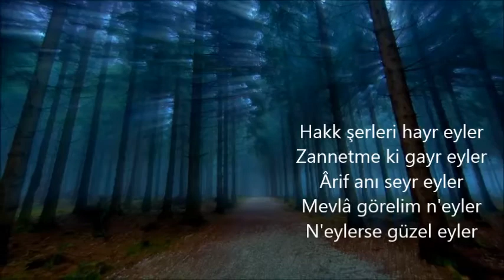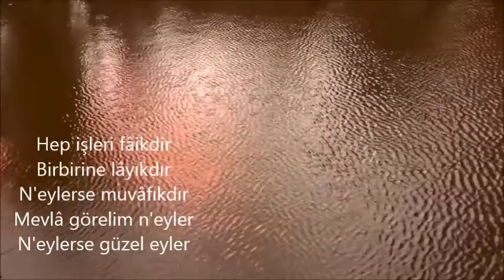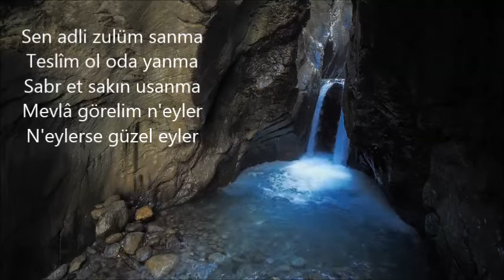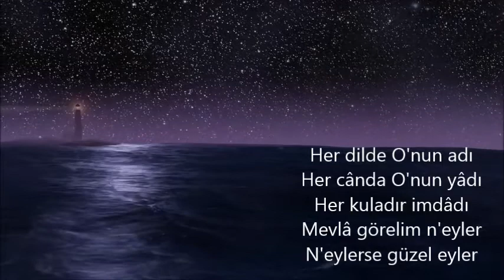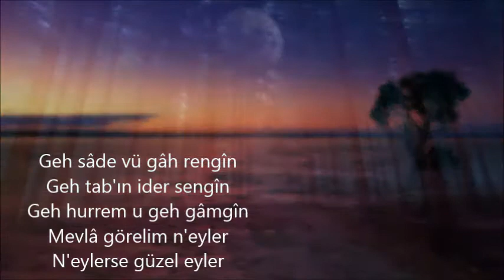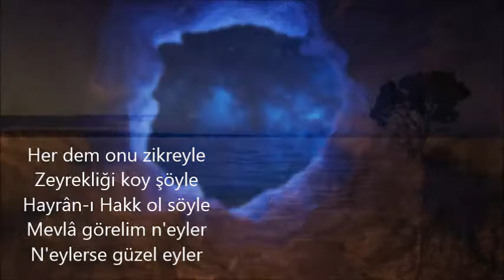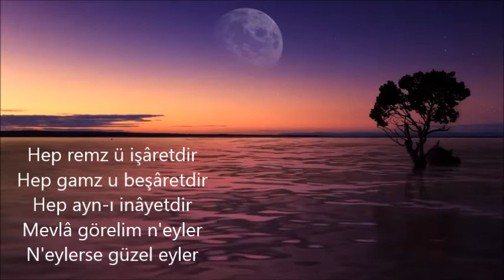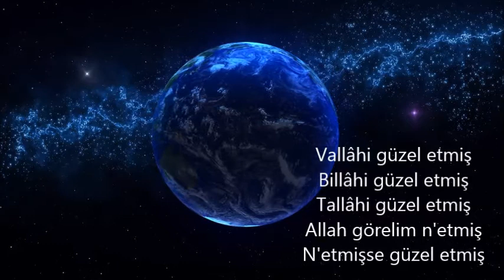Mevla Görelim Neyler ; Neylerse Güzel Eyler Erzurumlu İbrahim Hakkı Hz. / Tefviznâme/Relaxing/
Huzur arayanlara, rahatlamaya ihtiyacı olanlara, uykuya ihtiyacı olanlara, dinlenmek istiyenlere, kötü düşüncelerden sıyrılmak istiyenlere...  Mevla Görelim Neyler, Neylerse Güzel Eyler Erzurumlu İbrahim HakkıHazretlerinin Tefviznâme'si tüm beyitleri bir arada.
TEFVÎZNÂME
Hakk şerleri hayr eyler
Zannetme ki gayr eyler
Ârif anı seyr eyler
Mevlâ görelim n'eyler
N'eylerse güzel eyler

Sen Hakk'a tevekkül kıl
Tefvîz et ve râhat bul
Sabr eyle ve râzı ol
Mevlâ görelim n'eyler
N'eylerse güzel eyler

Kalbin ana berk eyle
Tedbîrini terk eyle
Takdîrini derk eyle
Mevlâ görelim n'eyler
N'eylerse güzel eyler

Hallâk-ı Rahîm oldur
Rezzâk-ı Kerîm oldur
Fa'âl-i Hakîm oldur
Mevlâ görelim n'eyler
N'eylerse güzel eyler

Bil Kâdî-i hâcâtı
Kıl ana münâcâtı
Terk eyle murâdâtı
Mevlâ görelim n'eyler
N'eylerse güzel eyler

Bir işi murâd etme
Olduysa inâd etme
Hakk'dandır o reddetme
Mevlâ görelim n'eyler
N'eylerse güzel eyler

Hakk'ın olıcak işler
Boşdur gam u teşvişler
Ol hikmetini işler
Mevlâ görelim n'eyler
N'eylerse güzel eyler

Hep işleri fâikdir
Birbirine lâyıkdır
N'eylerse muvâfıkdır
Mevlâ görelim n'eyler
N'eylerse güzel eyler

Dilden gamı dûr eyle
Rabbinle huzûr eyle
Tefvîz-i umûr eyle
Mevlâ görelim n'eyler
N'eylerse güzel eyler

Sen adli zulüm sanma
Teslîm ol oda yanma
Sabr et sakın usanma
Mevlâ görelim n'eyler
N'eylerse güzel eyler

Deme niçin şol şöyle
Yerindedir ol öyle
Bak sonuna sabreyle
Mevlâ görelim n'eyler
N'eylerse güzel eyler

Hiç kimseye hor bakma
İncitme gönül yıkma
Sen nefsine yan çıkma
Mevlâ görelim n'eyler
N'eylerse güzel eyler

Mü'min işi renk olmaz
Âkil huyu cenk olmaz
Ârif dili tenk olmaz
Mevlâ görelim n'eyler
N'eylerse güzel eyler

Hoş sabr-ı cemîlimdir
Takdîri kefîlimdir
Allah ki vekîlimdir
Mevlâ görelim n'eyler
N'eylerse güzel eyler

Her dilde O'nun adı
Her cânda O'nun yâdı
Her kuladır imdâdı
Mevlâ görelim n'eyler
N'eylerse güzel eyler

Nâçâr kalacak yerde
Nâgâh açar ol perde
Dermân eder ol derde
Mevlâ görelim n'eyler
N'eylerse güzel eyler

Her kuluna her ânda
Geh kahr u geh ihsânda
Her ânda o bir şânda
Mevlâ görelim n'eyler
N'eylerse güzel eyler

Geh mu'tî ü geh mânî'
Geh darr ü gehi nâfî'
Geh hâfid ü geh râfî'
Mevlâ görelim n'eyler
N'eylerse güzel eyler

Geh 'abdin eder 'ârif
Geh emîn ü geh hâif
Her kalbi odur sârif
Mevlâ görelim n'eyler
N'eylerse güzel eyler

Geh kalbini boş eyler
Geh hulkunu hoş eyler
Geh aşkına dûş eyler
Mevlâ görelim n'eyler
N'eylerse güzel eyler

Geh sâde vü gâh rengîn
Geh tab'ın ider sengîn
Geh hurrem u geh gâmgîn
Mevlâ görelim n'eyler
N'eylerse güzel eyler

Az ye az uyu az iç
Ten mezbelesinden geç
Dil gülşenine gel göç
Mevlâ görelim n'eyler
N'eylerse güzel eyler

Bu nâs ile yorulma
Nefsinle dahî kalma
Kalbinden ırâk olma
Mevlâ görelim n'eyler
N'eylerse güzel eyler

Geçmişle geri kalma
Müstakbele hem dalma
Hâl ile dahî olma
Mevlâ görelim n'eyler
N'eylerse güzel eyler

Her dem onu zikreyle
Zeyrekliği koy şöyle
Hayrân-ı Hakk ol söyle
Mevlâ görelim n'eyler
N'eylerse güzel eyler

Gel hayrete dal bir yol
Kendin unut O'nu bul
Koy gafleti hâzır ol
Mevlâ görelim n'eyler
N'eylerse güzel eyler

Her sözde nasîhat var
Her nesnede zîynet var
Her işde ganîmet var
Mevlâ görelim n'eyler
N'eylerse güzel eyler

Hep remz ü işâretdir
Hep gamz u beşâretdir
Hep ayn-ı inâyetdir
Mevlâ görelim n'eyler
N'eylerse güzel eyler

Her söyleyeni dinle
Ol söyleteni anla
Hoş eyle kabûl cânla
Mevlâ görelim n'eyler
N'eylerse güzel eyler

Bil elsine-i halkı
Aklâm-i Hakk ey HAKKI
Öğren edeb ü hulku
Mevlâ görelim n'eyler
N'eylerse güzel eyler

Vallâhi güzel etmiş
Billâhi güzel etmiş
Tallâhi güzel etmiş
Allah görelim n'etmiş
N'etmişse güzel etmiş